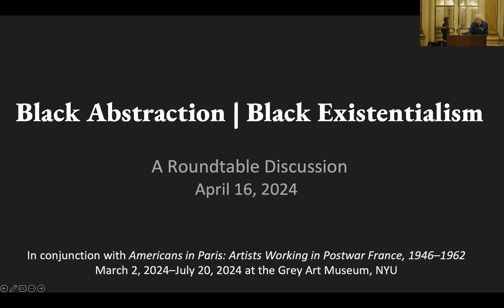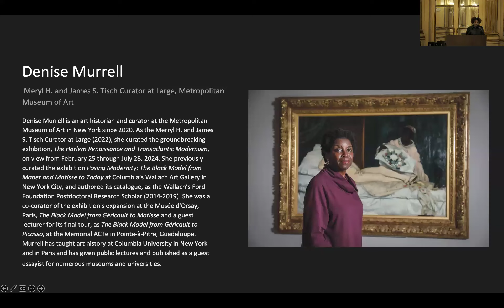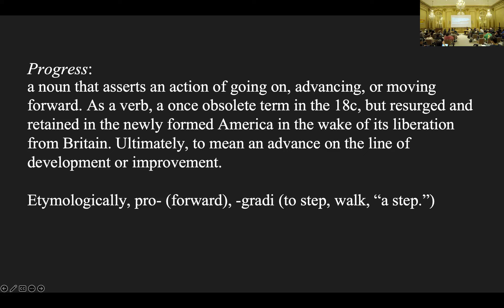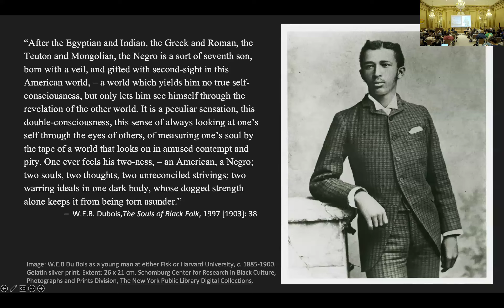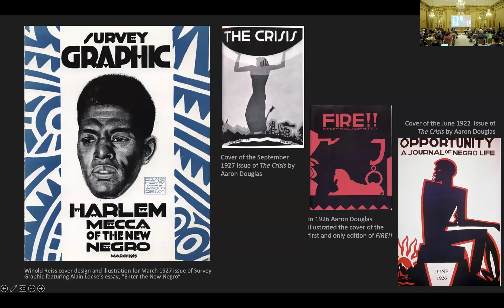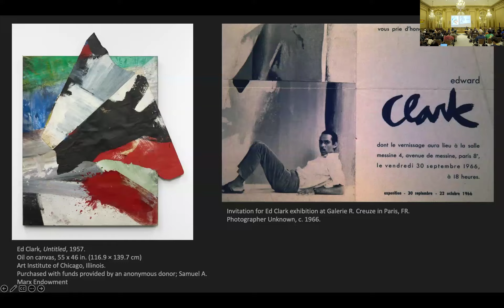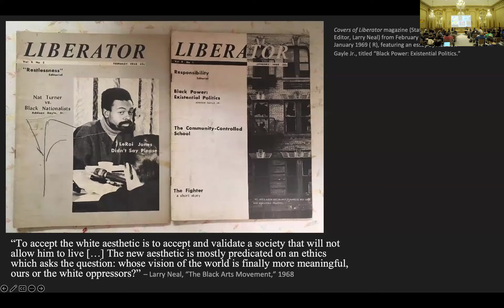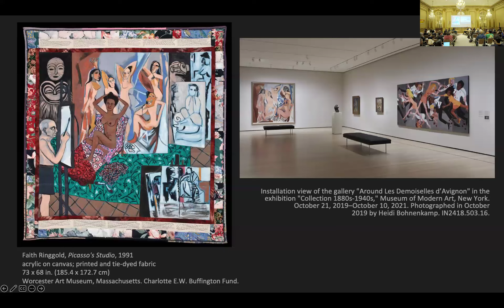Roundtable Discussion: Black Abstraction | Black Existentialism, Grey Art Museum (NYU)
This roundtable discussion took place on April 16, 2024 at the Institute of Fine Arts, NYU. It was conceived in conjunction with the exhibition "Americans in Paris: Artists Working in Postwar France, 1946–1962" at NYU's Grey Art Museum.

Though many Black artists who spent time in France embraced experiments with abstract modes of production—thus impacting the trajectory of modernist abstraction—they are often eclipsed by the constraining discourses around Abstract Expressionism and Civil Rights-era protest art. The roundtable “Black Abstraction | Black Existentialism” will think through and beyond modernist aesthetics, constructions of blackness, and geo-political relations to probe the uses of abstraction as a tool of subjective expression, radical politics, or opacity for Black artists throughout the 20th and 21st centuries.

Discussants:
• Lewis R. Gordon, Distinguished Professor of Philosophy and Global Affairs and Head of Philosophy, UCONN
• Erich Kessel, Assistant Professor of African American and Black Diaspora Arts, Institute of Fine Arts, NYU
• Darla Migan, Art critic and Faculty Lecturer, Parsons, The New School
• Denise Murrell, Meryl and James Tisch Curator at Large, Metropolitan Museum of Art

Moderated by JaBrea Patterson-West, Graduate Curatorial Assistant at the Grey Art Museum, NYU, and Ph.D. candidate, Institute of Fine Arts, NYU.